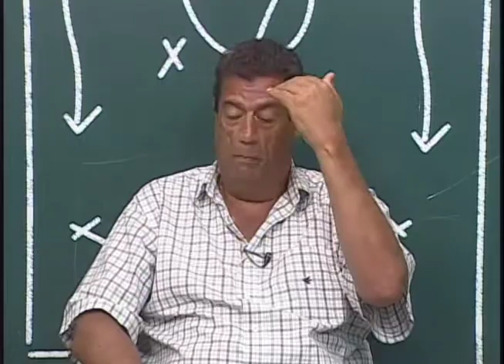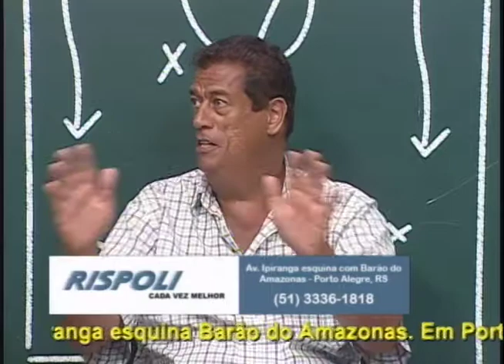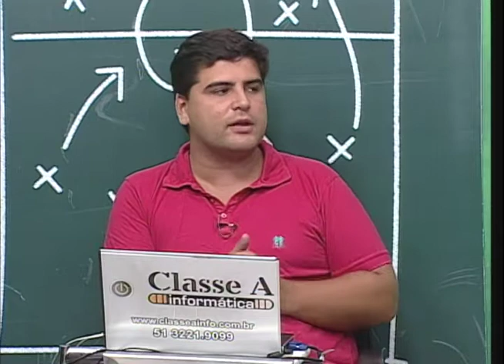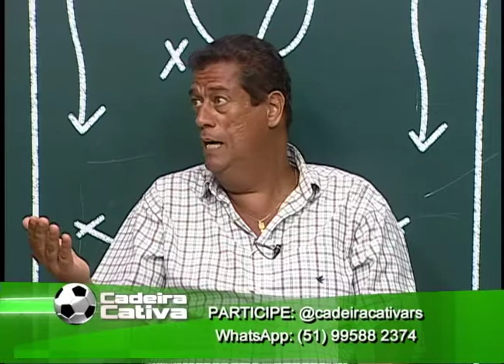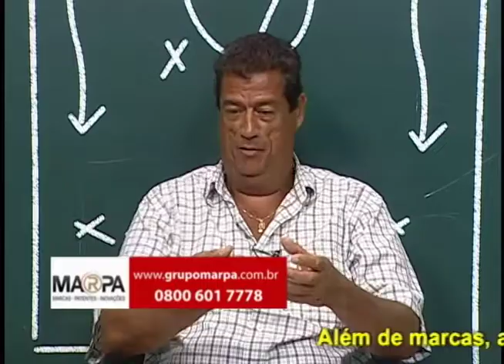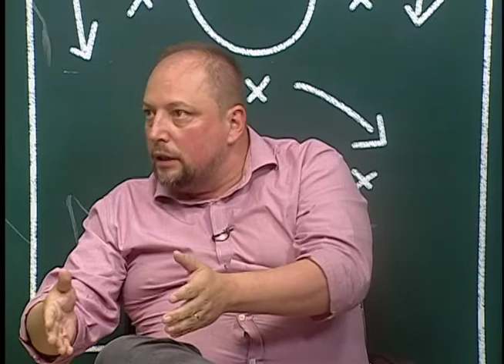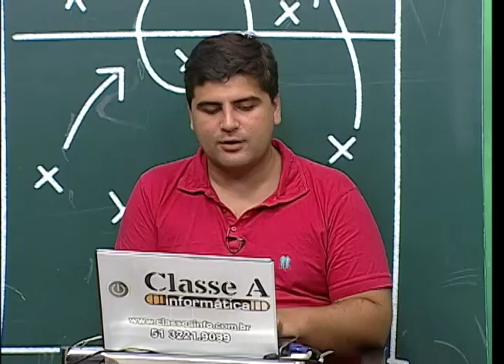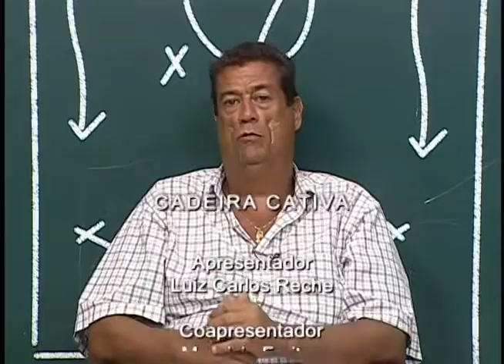Cadeira Cativa – programa do dia 11/01/2017